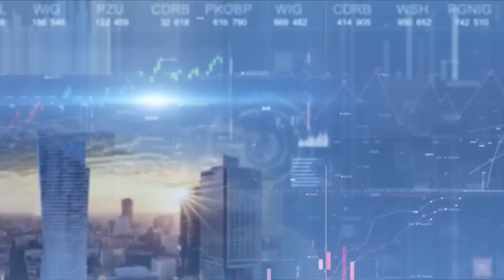Paweł Gruza: Jeszcze jest przestrzeń do uszczelnienia systemu VAT